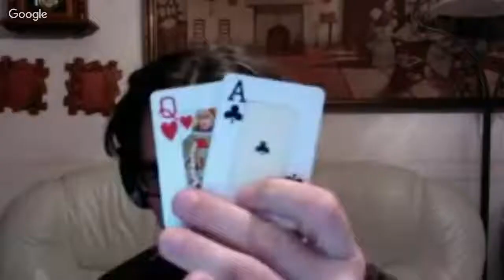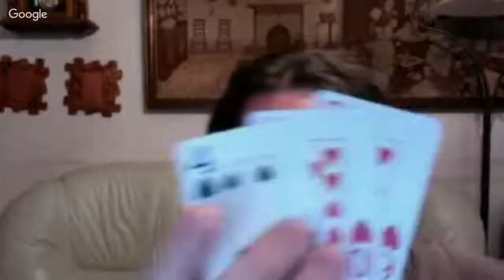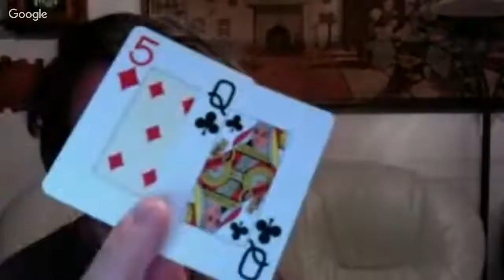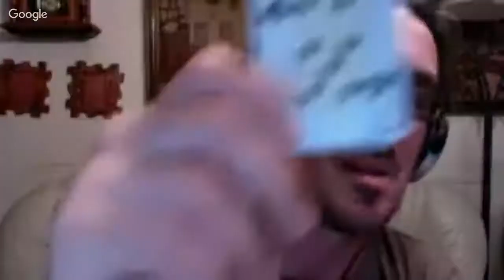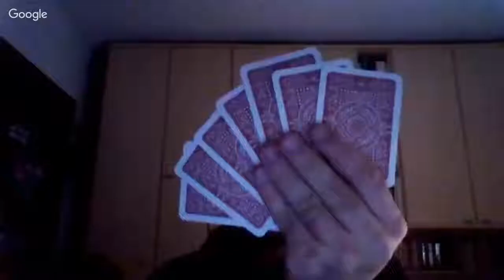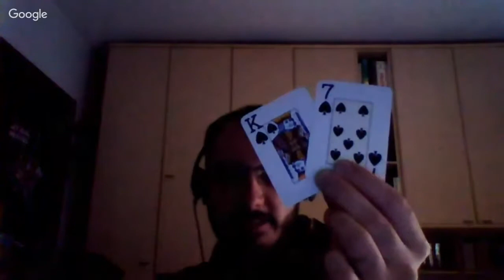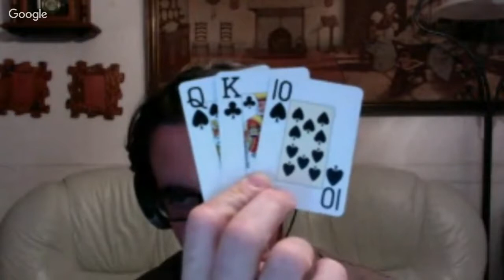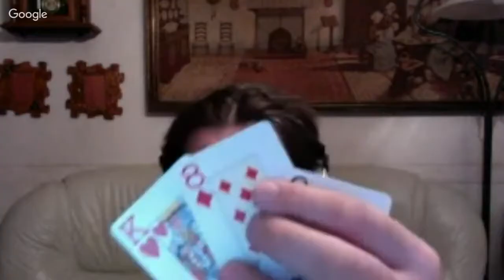The Last One (parte 2) [Playthrough]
GIÙ LO SCHERMO: THE LAST ONE

In questa puntata di “Giù lo Schermo”, Daniele Di Rubbo e Luca Cecchinelli ci presenteranno un altro gioco di ruolo per due giocatori: “The Last One” (Alberto Tronchi, 2012).

In “The Last One”, giocheremo la storia di un protagonista – il Last One – sopravvissuto alla fine del mondo, ora ridotto a una landa desolata selvaggia e post-apocalittica. L’unico barlume di speranza gli è dato dalla persona che ama più di qualunque altra cosa, la sua Speranza. Giocando, scopriremo chi è davvero il protagonista, per cosa lotta e se riuscirà a salvarla.

È un gioco per due giocatori che dura una sola sessione; pertanto, dovremmo cavarcela in una, massimo due puntate.

“The Last One” è stato scritto e pubblicato in italiano da Alberto Tronchi nel 2012. Al link sottostante è possibile acquistare il gioco tramite la formula “pay what you want”:

Né Daniele né Luca ci hanno mai giocato; anche stavolta, quindi, staremo solcando il mare aperto. Cercheremo, come sempre, di mostrarvi il funzionamento e le peculiarità del gioco.

L’evento sarà in diretta qui, su YouTube Live, ma potrete guardarlo anche in un secondo momento, sempre su YouTube. Dopo qualche giorno dalla sua messa in diretta, troverete anche il podcast relativo all’episodio su GDR Unplugged.

Mentre siamo in diretta, potete scriverci e farci domande (e noi possiamo rispondervi in tempo reale!) tramite la chat di YouTube Live, sulla destra della finestra del video.

Qui potete trovare i link al materiale di gioco che useremo durante la diretta